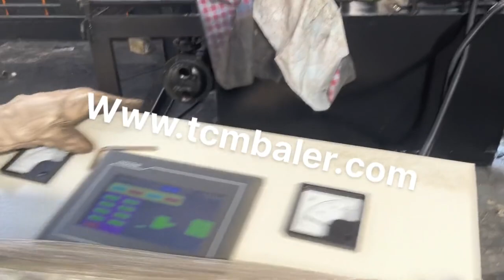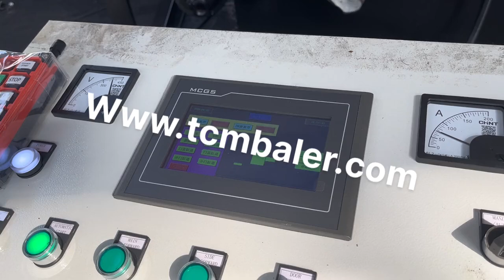sheet press iron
Details of sheet press iron, Hydraulic Sheet Iron Press, iron sheet press machine,

TCMBALER is a professional sheet press iron manufacturer and supplier in China for more than 20 years, and we can offer sheet press iron for sale with a cheap wholsale factory price for our customers without any agent or dealers if you wanner buy our sheet press iron.